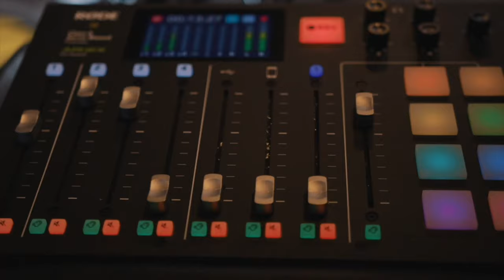The Up and In Show | Former LSU Baseball/Football Player, Jared Mitchell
This week, Anthony is joined by his former teammate, Jared Mitchell.

Jared was a two-sport athlete at LSU and earned the most outstanding player title in the 2009 College World Series as LSU beat Texas. They reminisce on their matchups in the regionals all the way to Omaha and draw comparisons to LSU's current baseball team.

Check out @CultureMediaLA for clips from the episode!